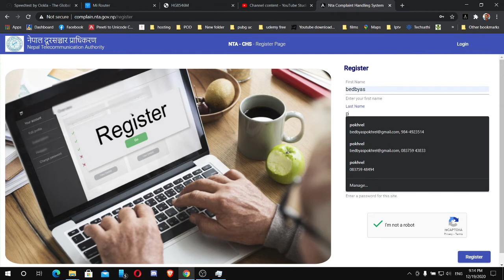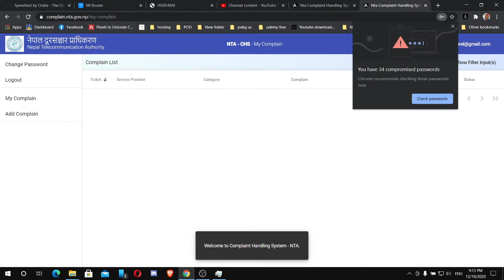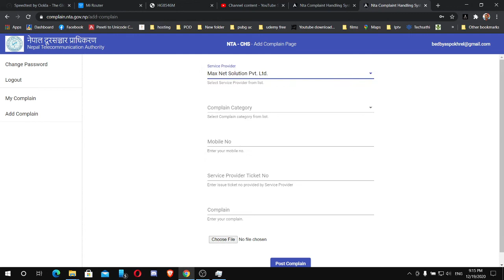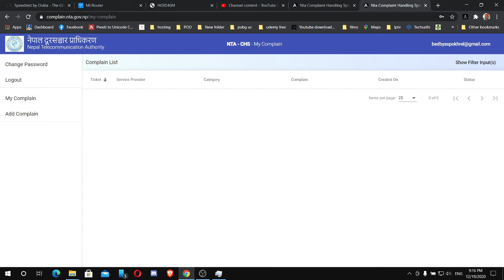How to complain about your slow internet to NTA ? Complain about your internet to NTA.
Hi friends its me bedbyas pokhrel.I am learner. I am learning  and trying to clearify the tech related issues. From 20 janauary 2019 i have started tech journey officially. I will try my best to provide you the best conceptual or knowledge or update about technology.